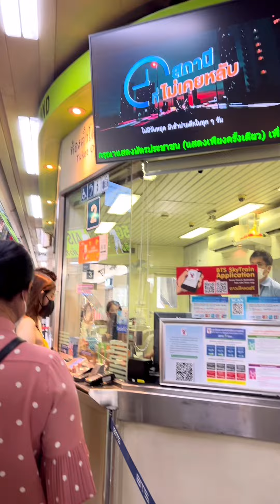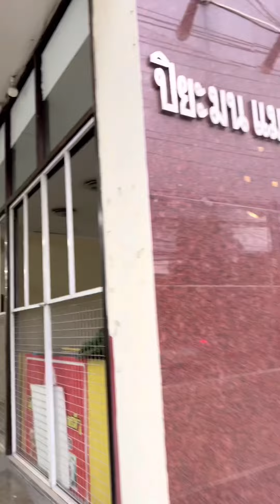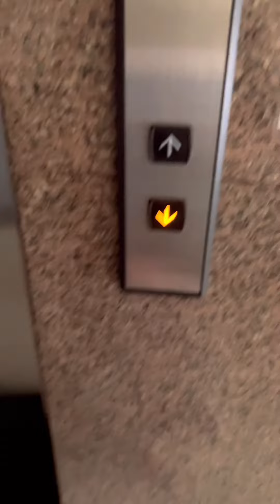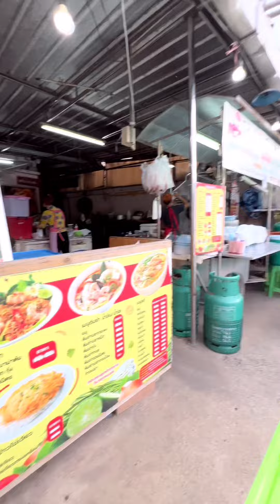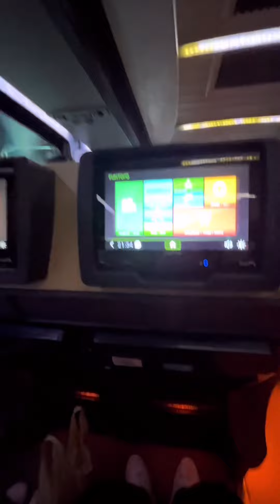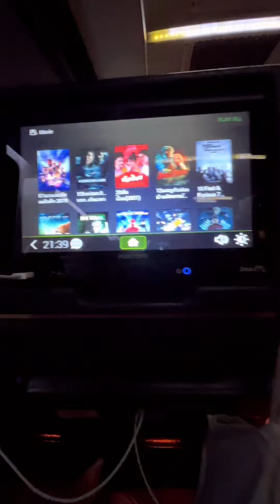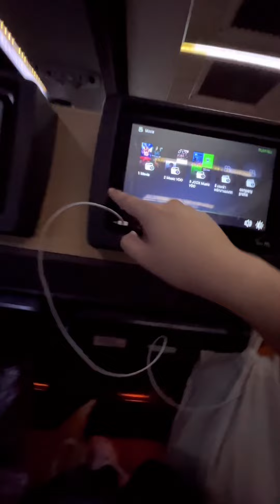EP.2 สาวภูไทไปสอบที่ธรรมศาสตร์ครั้งแรกในชีวิต จะเป็นยังไงบ้างไปดูกัน!!! จะไปถูกไหม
ฝากกดติดตามช่อง สีนุ่น Channel ด้วยนะคะ หากผิดพลาดประการใดขออภัยด้วยนะคะ เพราะตัดต่อเองถ่ายเองค่ะ พอดีพึ่งมือใหม่หัดทำค่ะ ถ้าคลิปหน้าอยากให้สีนุ่น ทำอะไร คอมเม้นแนะนำกันมาได้เลยนะคะ

ติดตามสีนุ่นและมาพูดคุยกันได้ที่